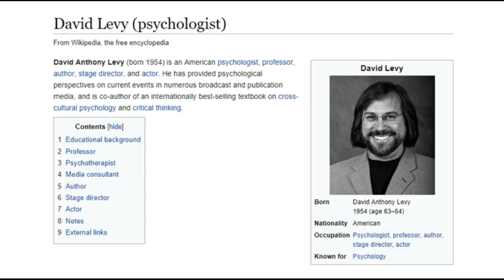Whatever Happened to the Kids from Wonderbug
Here's what happened to the actors who played the crime-solving kids on Sid and Marty Krofft's Saturday morning TV show, Wonderbug.